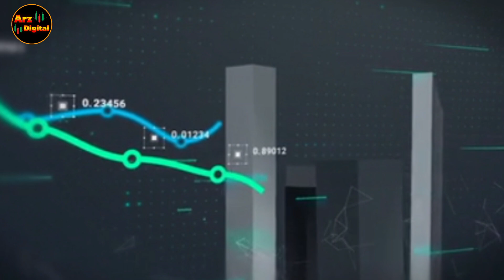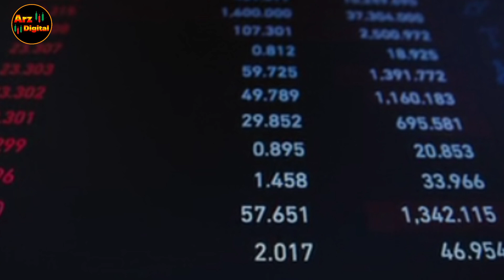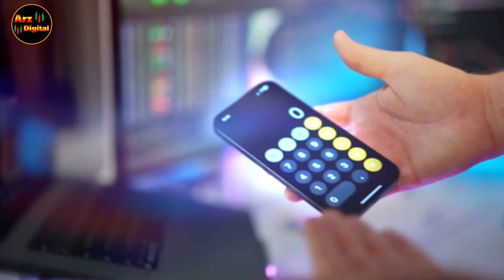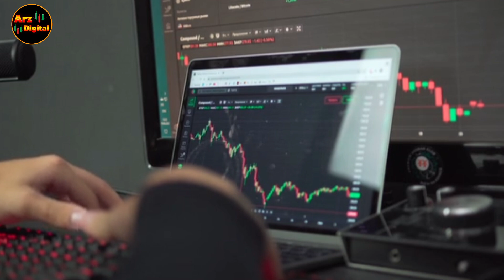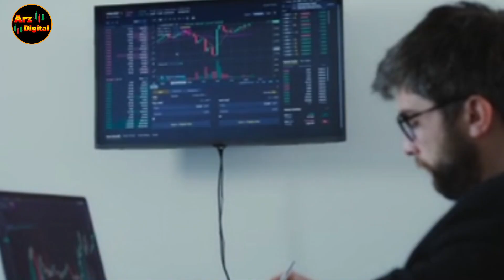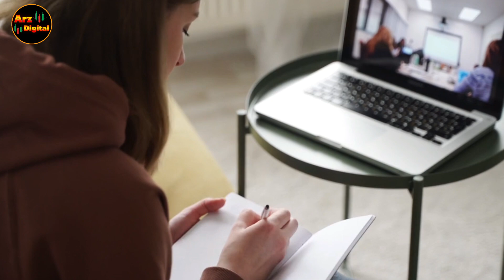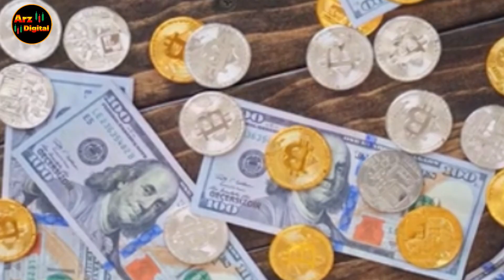رشد ۷۵۰ برابری شیبا اینو آماده انفجار باشید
در ماه سپتامبر، برخلاف انتظار سرمایه‌گذاران، روند قیمت شیبا اینو (SHIB) به‌طور قابل‌توجهی صعودی بود و این ارز دیجیتال به بالاترین سطح سه‌ماهه خود رسید. پس از کاهش ۵۰ واحدی نرخ بهره توسط فدرال رزرو، قیمت شیبا اینو با رشدی ۵۱ درصدی به ۰.۰۰۰۰۲۱۴۸ دلار افزایش یافت.

🔴ویدیوهای پیشنهادی🔴

ارزهای دیجیتال
بیبی دوج
لونا

ارز دیجیتال
کسب درآمد
تحلیل تکنیکال
اخبار ارزهای دیجیتال
شیبا اینو
بیبی دوج
بیتکوین
اتریوم